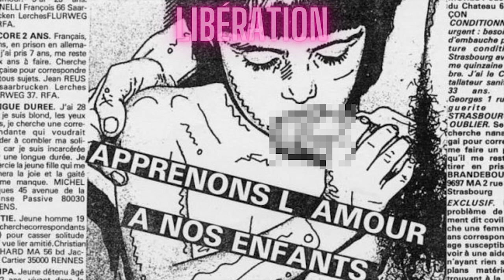Prédateurs • pédophiles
Petite composition mise en image pour le concours de la chaîne Junkyard Mayhem News. Montage par Alice Scarling.